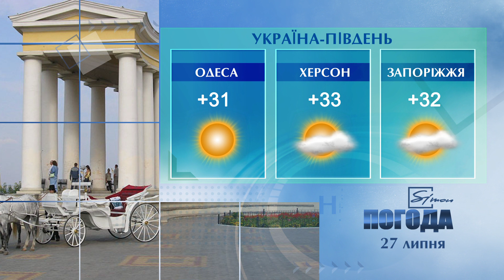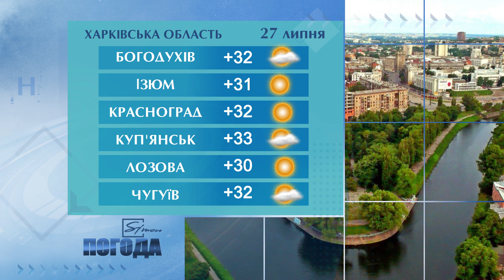Погода на 27 липня 2021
Погода в Україні, Харкові та Харківській області на вівторок 27 липня 2021 р.
Погода на вторник 27 июля 2021 г. в Украине, Харькове и Харьковской области.

00:00  Музика
00:07  Вас вітає погода на Сімоні.
00:19  На заході України 27 липня
00:26 У Північних областях 27 липня
00:34 У Південних областях 27 липня
00:40  На сході України 27 липня
01:46 У центральних областях на 27 липня
00: 52 27 липня У Києві
01:08 У Харкові на вівторок 27 липня
01:25  Народний календар
01:45  За Місячним календарем
02:11 Побажання Погоди на Simonі глядачам